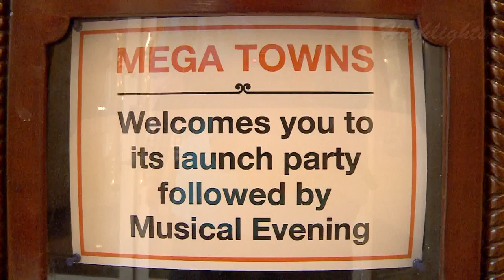CORPORATE EVENTS DIRECTED BY RITA HARIA SPARKLE ENTERTAINMENT